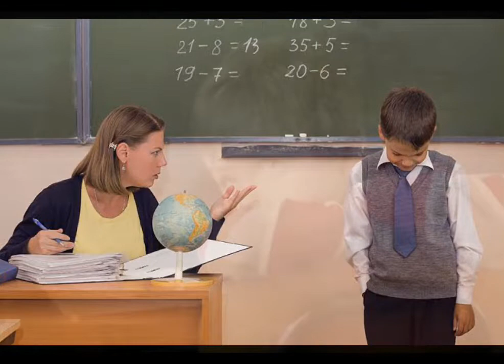Mad World by Geoff Whitehead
Cover of Tears For Fears song